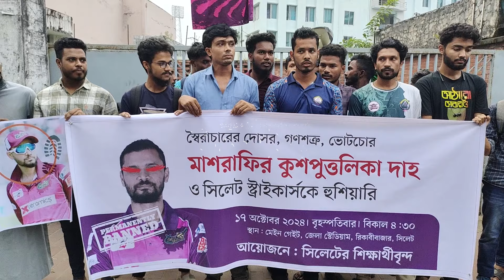মাশরাফিকে বাদ দিতে হবে, না হলে সিলেট স্ট্রাইকার্সকে বয়কট | Mashrafe Mortaza | Barta24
মাশরাফিকে বাদ দিতে হবে, না হলে সিলেট স্ট্রাইকার্সকে বয়কট
»» Barta24 YouTube Channel :